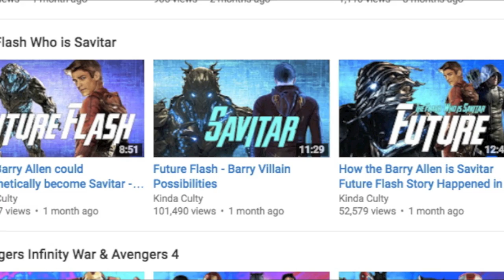How Savitar Became Savitar Explained - Barry Allen & The Future Flash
For video updates follow on Twitter: @KindaCulty